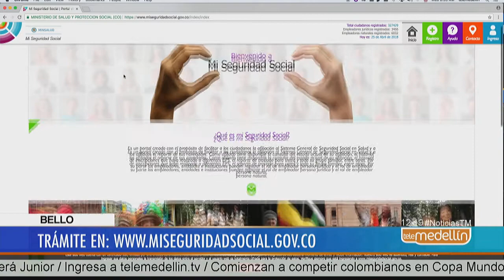Habitantes de Bello ya pueden hacer el cambio de EPS por internet [Noticias] - Telemedellín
El Ministerio de Salud informó que los habitantes de Bello ya pueden hacer el cambio de EPS por internet, sin necesidad de trasladarse hasta la entidad ni a la Secretaría de Salud de ese municipio.